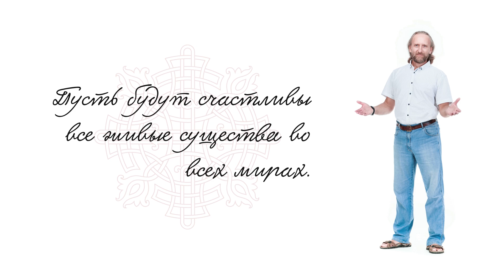Что знали наши Предки и почему они всегда были Здоровы? Как быть здоровым живя в Городе?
В этом видео мы поговорим с Синельниковым Валерием Владимировичем о здоровье человека. Что знали наши с вами предки чтобы быть всегда здоровыми?как им это удавалось и что они для этого делали? Так же затроним интересную тему, а это как жить в городе и быть здоровым человеком.

0:00 Что такого знали наши предки, что позволяло им быть здоровее
3:21 К чему нужно стремиться городским жителям

👨‍💻 Немного обо мне:
Я Синельников Валерий — доктор-психотерапевт, гомеопат, писатель, преподаватель йоги, академик Международной Славянской Академии (МСА) наук, образования, искусств и культуры, основатель Школы Здоровья и Радости и учебно-оздоровительного этнокультурного центра «Светоч».
Мои книги популярны не только в России. Они изданы на двадцати одном языке и с 1999 года пользуются неизменным спросом читателей в разных странах мира. Суммарный тираж книг более 15 млн экземпляров.
Первая книга «Возлюби болезнь свою» была издана в 1999 году и явилась результатом научной работы, которую я начал ещё, будучи студентом медицинского университета.
На этом канале я делюсь мыслями, опытом и знаниями на благо всех живых существ!
Здравия Вам!!!